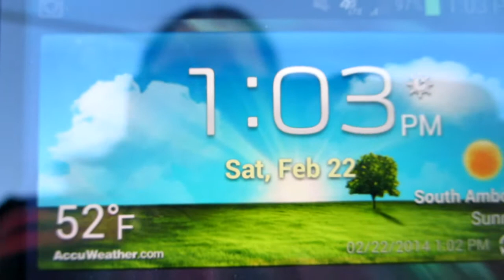531 - Vlog 2/22/2014 - This Old Apartment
2/22/2014 - This Old Apartment

I decided on my 29th birthday to do a vlog a day for a year. This is to talk about getting my life back together before I turn 30.
I had so much fun I decided to go on with my daily vlogs.

1 year done.

Amy - Life Points for the Day : 0
Total Life Points: 69

Tony - Life Points for the Day : 0
Total Life Points: 35

I don't have cute kids but I have a cute dog.

No excuses.  Make smart decisions.